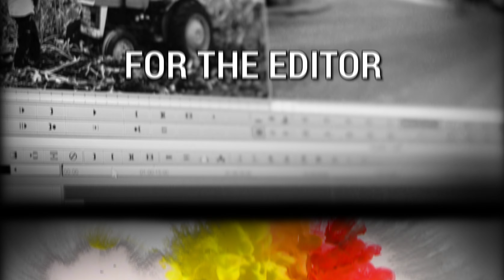Symply, Inc - Brand Intro, NAB // 2016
Symply, Inc. is an innovative developer of high-speed digital storage solutions, designed for media professionals. As a privately-held, employee-owned company with locations in Los Angeles, New York, and London, our philosophy is simple – they build real products that people need to make media production and delivery true to art and not just your job.

This is one of the 6 videos we did for Symply at NAB 2016. It ran across two rows of 70" screens, arranged vertically. It was also recut for 1920 x 1080 for use in more traditional formats, which you see here.